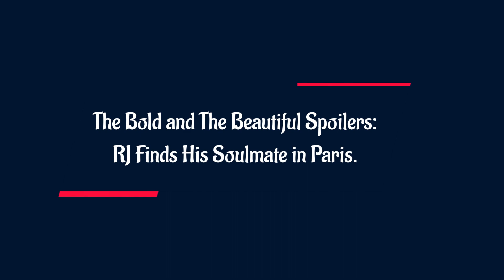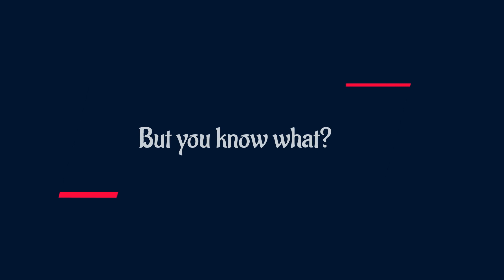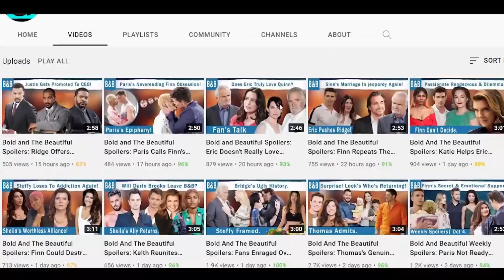Will RJ and Paris Discover True Love in Each Other? The Bold and The Beautiful Spoilers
The Bold and The Beautiful spoilers recently revealed that RJ Forrester will lend his ears to Paris Buckingham. So we have no idea what they talk about but in the picture, Paris looks happy enough as RJ listens. And since Paris is his only love interest for RJ in the show, will he find his soulmate in her? What if all the failed relationships on Paris’ behalf meant for her to find RJ?